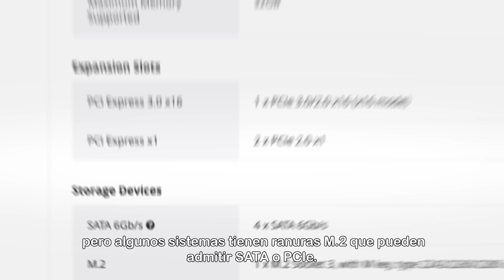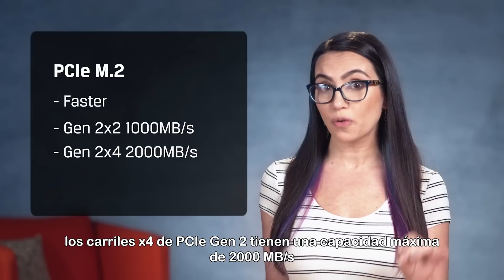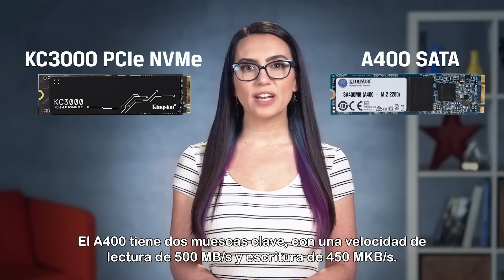Diferencias entre SSD SATA M.2 y PCIe M.2 🙌 - DIY in 5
Una de las ventajas de los SSD M.2 es que son pequeños, fáciles de instalar y muy rápidos, pero también los puedes encontrar en dos factores de forma diferentes: SATA y PCIe NVMe, y aunque podría parecer que son iguales, la realidad es que hay muchas diferencias entre ellas, la principal es que el formato SATA es compatible con equipos un poco más antiguos, y PCIe NVMe es más rápida e ideal para equipos nuevos. Dependerá de tus necesidades y el tipo de PC que tengas para poder elegir la opción que más se adapte a lo que buscas. ⚡